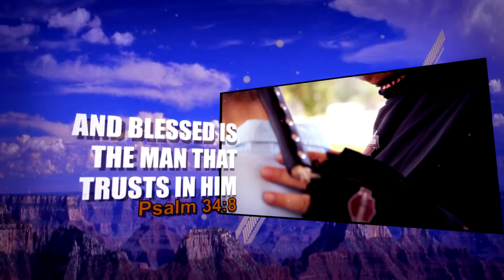You Are Free From Depression | Church On The Run With Mylon & Christi Le Fevre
"For he has rescued us from the kingdom of darkness and transferred us into the Kingdom of his dear Son, in whom we have redemption, the forgiveness of sins." Col 1:13-14